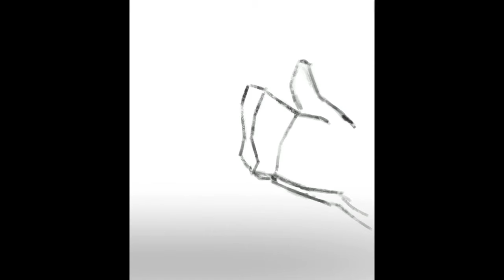solidarity-digital painting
black lives matter. Ways to help